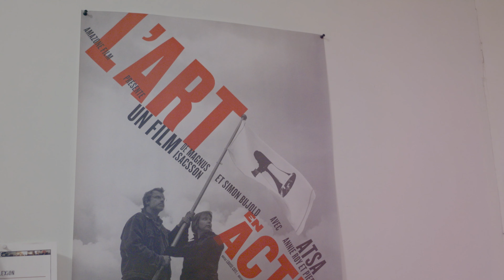Cuisine ton quartier (ATSA / TIP Transversal )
Inspiré du programme à succès « Cuisine ta ville » à Montréal, le projet « Cuisine ton quartier » s’inscrit dans le même registre, faisant aussi appel à l’art, sous toutes ses formes, mais dans un contexte plus local cette fois-ci, comme si l’on avait découpé « Cuisine ta ville » en mosaïque. Ce concept novateur est inoculé dans 7 arrondissements de Montréal, appelés les territoires d’inclusion prioritaires (TIP) par la ville de Montréal, où se trouve une forte proportion de personnes immigrantes ou nouvellement arrivées, pour sensibiliser l’ensemble des résident.e.s de ces territoires aux différents parcours migratoires qui murmurent en leur sein.